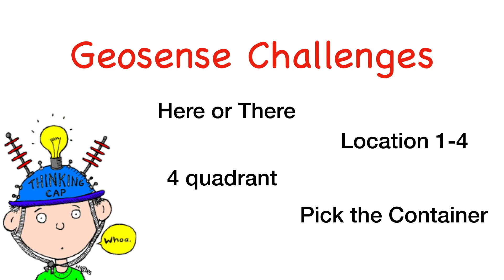2020 Geosense Challenge 33 (Long Version)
Geosense Challenges are:
videos of the containers in different locations.
Only one of the locations shown is correct, can you pick the right one.
Take the pole that pops up after the last location showed.
This will show you how you did compared to others.

Geosense Challenge: 33
Season: 2020
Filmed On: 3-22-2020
Location: Reading,Pennsylvania

Numbers Of Caches: 3

Cache One:
Type: Mystery
Size: Small
Difficulty: 2
Terrain: 2
Container Description: Pill Bottle

Cache Two:
Type: Mystery
Size: Micro
Difficulty: 2.5
Terrain: 1.5
Container Description: Match Stick Container

Cache Three:
Type: Mystery
Size: Micro
Difficulty: 2
Terrain: 2